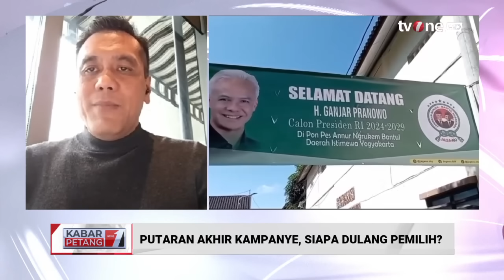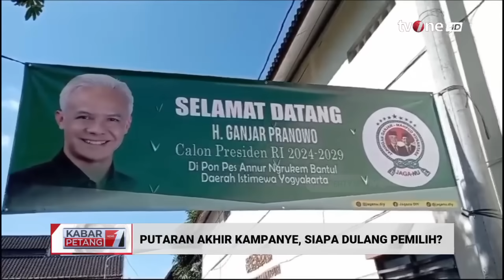Putaran Akhir Kampanye, Siapa Dulang Pemilih? | Kabar Petang tvOne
Kabar Petang, - Putaran Akhir Kampanye, Siapa Dulang Pemilih? | Kabar Petang tvOne

Tiga pasangan calon presiden (capres) dan calon wakil presiden (cawapres) akan mengakhiri masa kampanye Pilpres 2024 pada 10 Februari 2024.Seperti yang diketahui, rapat umum atau kampanye akbar Pilpres 2024 telah berlangsung sejak 21 Januari 2024 dan akan berlangsung hingga empat hari sebelum pencoblosan pada 14 Februari 2024.Kampanye akbar di hari-hari terakhir biasanya akan diikuti massa yang besar.

KARPET01
UK01
GUS01